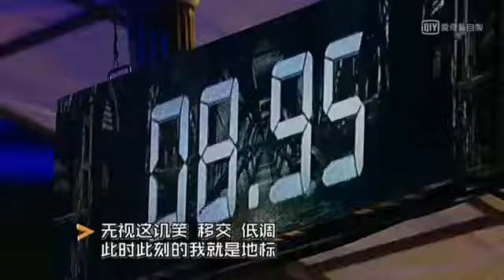《中國有嘻哈》 60秒淘汰賽 | 周藝軒rap说唱 《AHH》，获得制作人三PASS ！！！